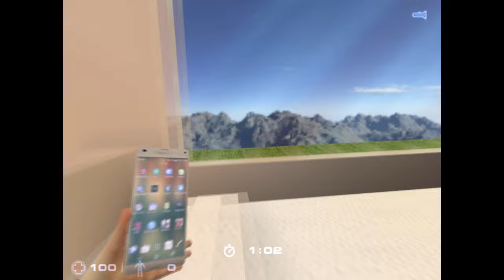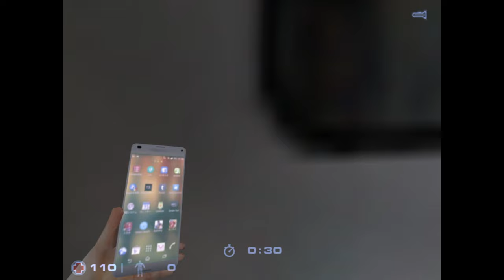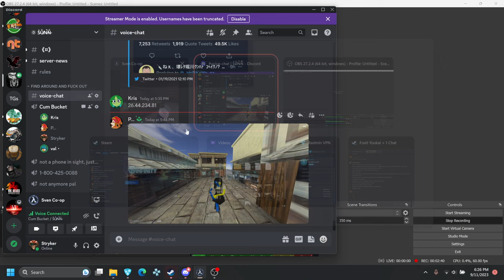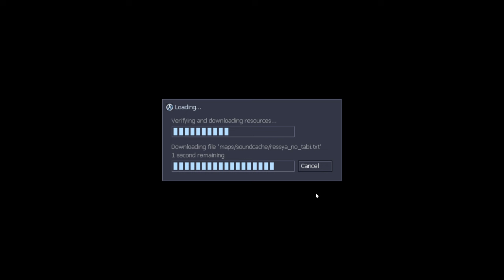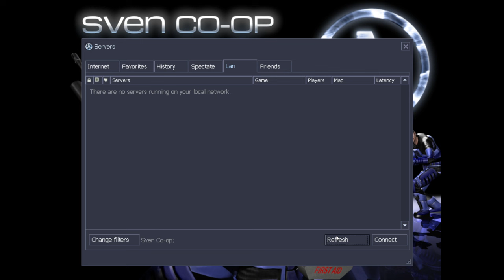Sven Co-Op: Ressya no Tabi: "The Train Travel" | With Kris, Pacobell, and Val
great map